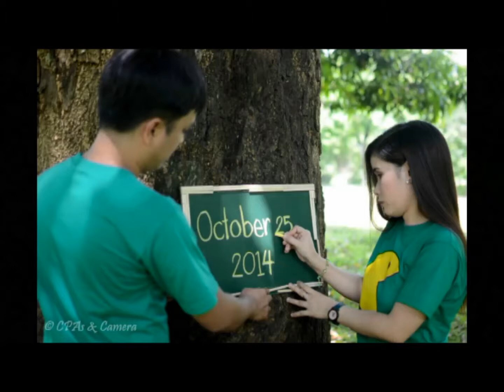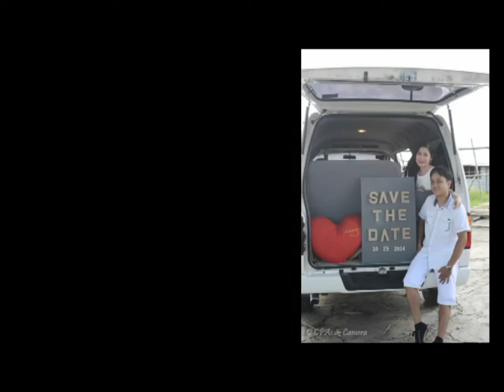Before they were Man and Wife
Mr. and  Mrs. Bartolome